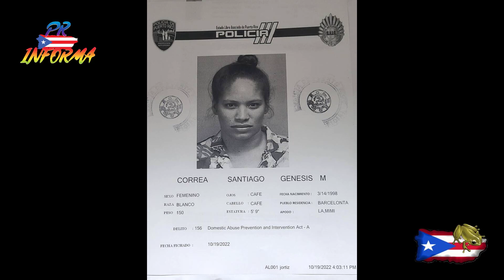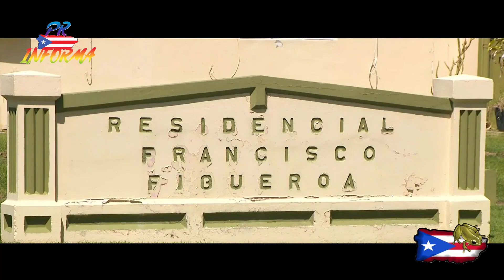JUEVES PR INFORMA ARRESTAN A PIRU NOTICIAS PUERTO RICO HOY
La Policía cerró esta madrugada una importante avenida en Bayamón, donde hay negocios, farmacias y oficinas médicas, por una rotura de un tubo de la Autoridad de Acueductos y Alcantarillados que además dejó a miles de abonados sin el servicio de agua. La emergencia se dio en la avenida Los Dominicos, justo en la urbanización Miraflores y cerca de la Farmacia Plaza. se trata de un tubo de 12 pulgadas de diámetro que, por causas que se investigan, explotó y causó un enorme agujero en la carretera. Por ese roto se ha perdido mucha agua y los efectos ya se están sintiendo en las comunidades cercanas. noticias pr informa hoy jueves en puerto rico.